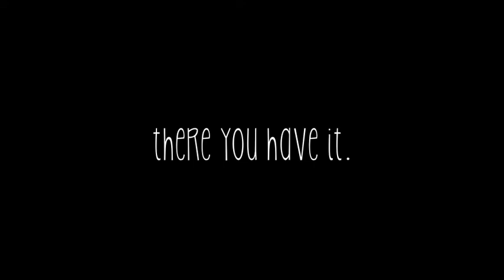How to Walk the Dog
DC (5 mo old Great Pyrenees Blend) shows us the proper way to walk the dog, with his lovely friend Dahlia (2 yr old Italian Greyhound/Dachshund Blend). Pay close attention, now!